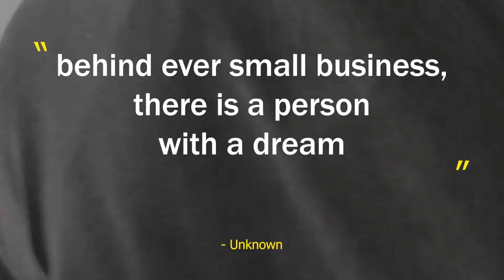Most Liveable Town in Vietnam!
We share with you, in this video, our experience settling down for a little bit in the quiet North Vietnam town of Bac Kan. We discuss all the reasons it would be a great and cheap place to live.

Frequently asked questions:

1) What kind of van is Opal?

2) When did you start minivanlife?

September 2021